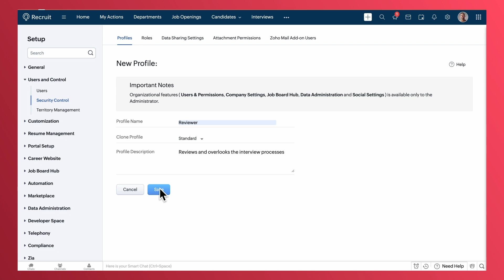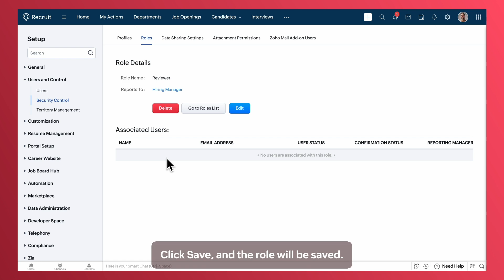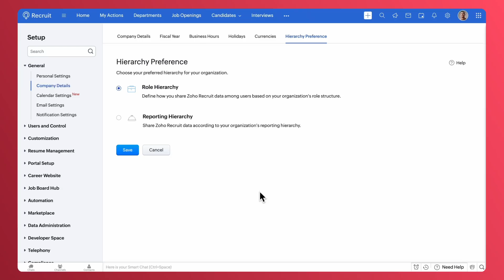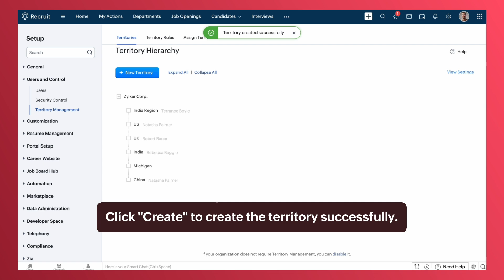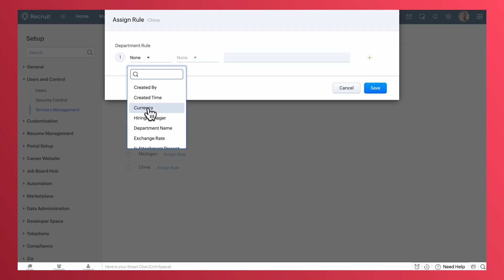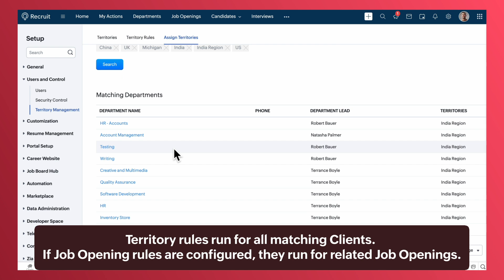Zoho Recruit Tutorial: Onboarding Your Team with Roles, Profiles & Data Sharing Settings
Zoho Recruit tutorial – onboarding your team with roles, profiles, and data sharing settings.

Zoho Recruit is a comprehensive cloud-based recruitment platform designed for both corporate HR departments and staffing agencies. It combines an Applicant Tracking System (ATS) with Candidate Relationship Management (CRM) capabilities, allowing users to efficiently source, track, assess, and hire candidates.

Zoho Recruit Key Features

    • Talent Acquisition: Zoho Recruit provides tools for attracting and engaging candidates, making it easier to fill positions quickly. It supports various recruitment processes, from sourcing candidates to onboarding them.
    • Automation and Customization: The platform offers automation features to streamline routine tasks such as resume parsing, interview scheduling, and candidate communications. Users can customize workflows to suit their specific hiring needs.
    • Analytics and Reporting: Recruiters can track key metrics like time-to-hire and quality of hire, enabling data-driven decision-making throughout the recruitment process.
    • Integration with Other Zoho Products: Zoho Recruit integrates seamlessly with Zoho People, allowing for a smooth transition from candidate to employee status, and enhancing the overall HR management experience.
    • Mobile Accessibility: The platform is accessible via web browsers and mobile apps for both Android and iOS, providing flexibility for users to manage recruitment on the go.